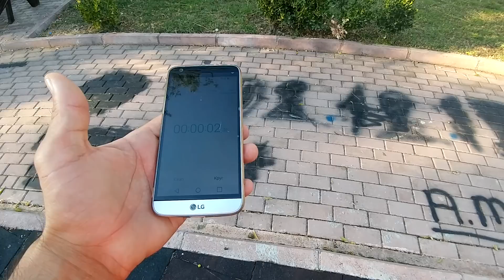Prenses jeep ve elif parkta , eğlenceli çocuk videosu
hesaplarımızdan ulaşabilirsiniz.

hesaplarımızdan ulaşabilirsiniz.